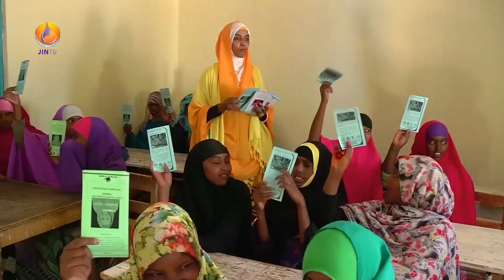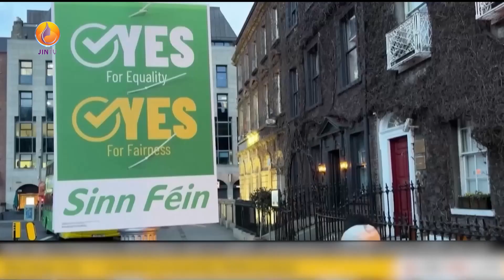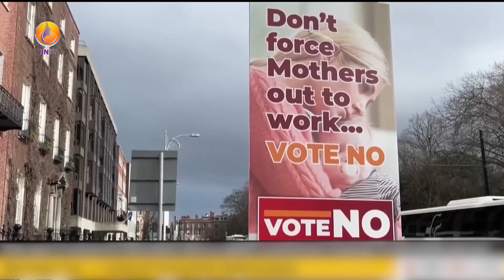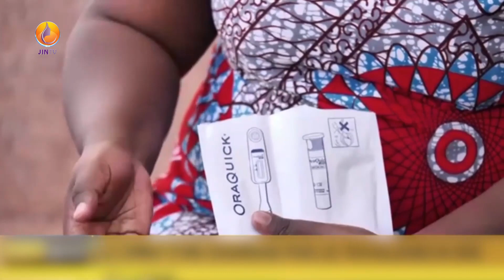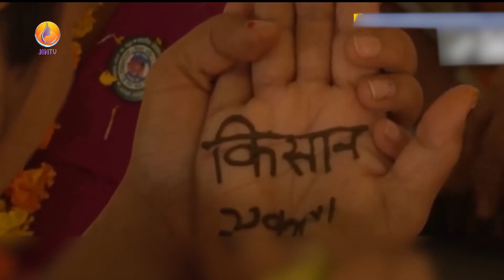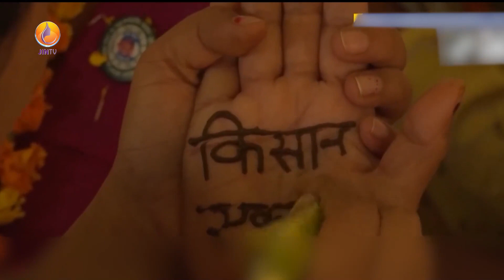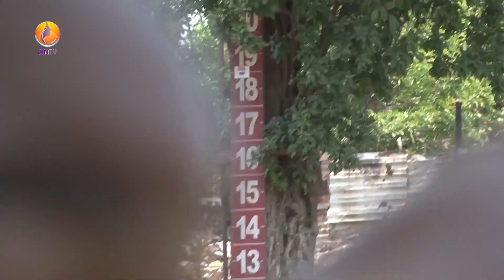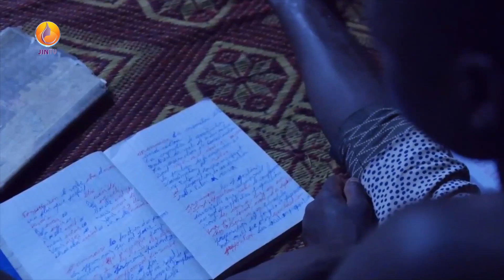JINTV |DÜNYA PANORAMASI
Yayınlarımızı

JintvOfficial_Tr